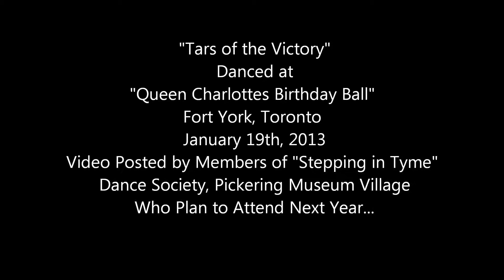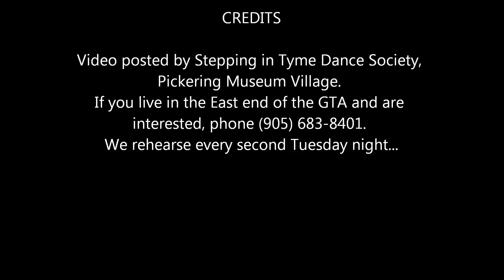QueenCharlottesBall2013 1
Dancers obviously enjoying Queen Charlotte's Birthday Ball, January 19th, 2013 at Fort York, Toronto. Video posted by "Stepping in Tyme" dance society from Pickering Museum Village, Pickering, Ontario. We attend events like this each year!